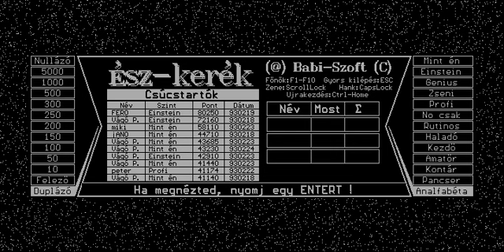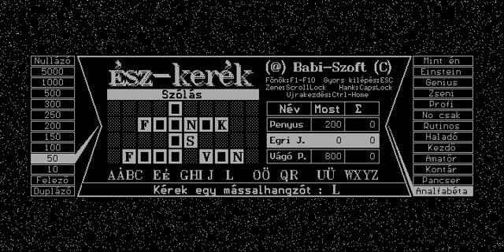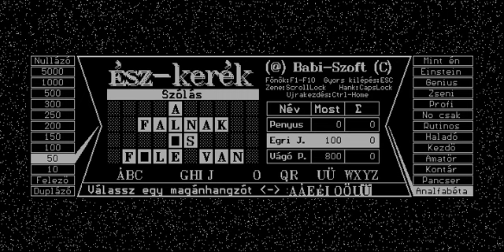Észkerék on Hercules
Észkerék on Hercules Monochrome